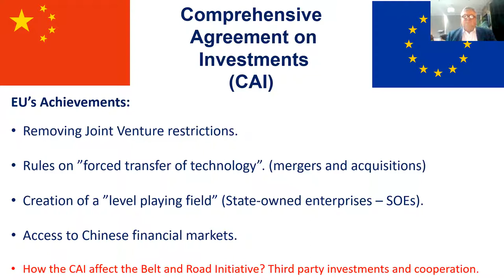Why the China-EU Investment Agreement is Interesting?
The Belt and Road Institute in Sweden (BRIX) brings to you a new feature, weekly webcasts / podcast on the Belt and Road Initiative (BRI). We start the series with an interview by Hussein Askary with Henry Tillman, Founder of China Investment Research, to discuss the China-EU Comprehensive Agreement on Investment (CAI), and its significance for China, the EU and the evolution of the BRI.